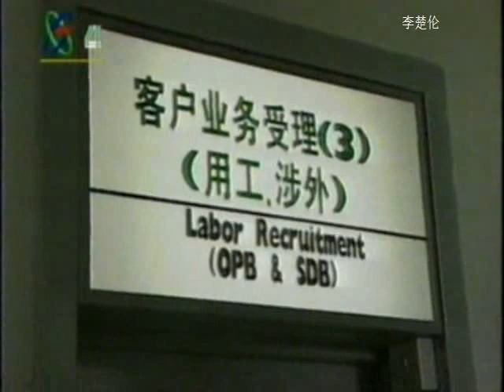江澤民 中国改革大時代 Chinese Communist China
DOC CN NEWS 1996 江澤民 GER54454 mpeg2video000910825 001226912